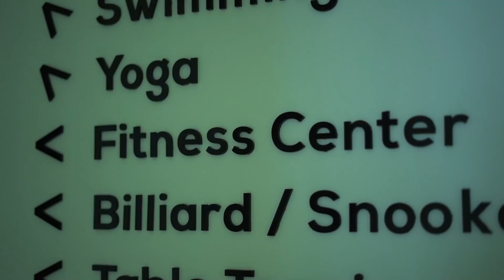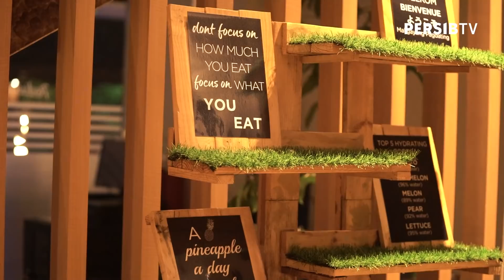HENHEN JADI REPORTER DI BATAM | TRAINING CAMP 2022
Ada bakat terpendam dimiliki oleh Henhen. Di sela jadwal training camp 2022 di Batam, tim PERSIB menghadiri acara meet and greet yang diselenggarakan oleh Viking Batam. Pada kesempatan kali ini, pemain bernomor punggung 12 itu memperlihatkan keluwesannya menjadi reporter.